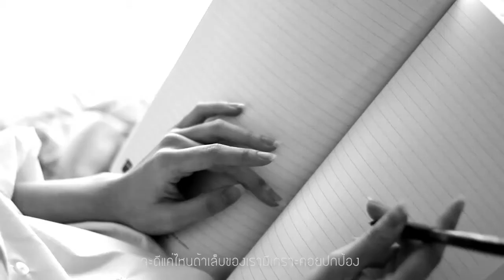Calgel The nail foundation.